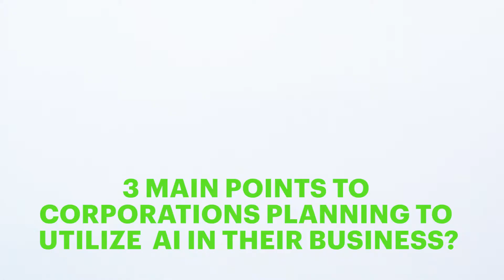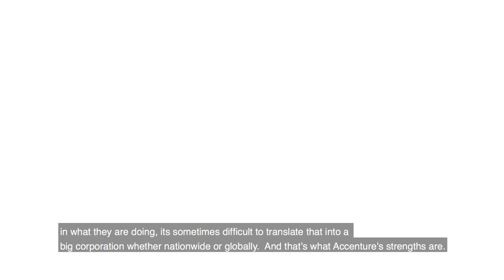Resbonsible AI - Interview with Rumman Chowdhury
Accenture's Responsible AI Lead Rumman Chowdhury talks about ethical AI and what kind of points companies should consider when applying AI solutions to their business.